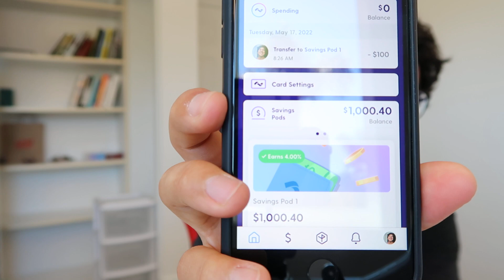JUST IN: Uber/Lyft Drivers File Lawsuit AGAINST Uber & Lyft!